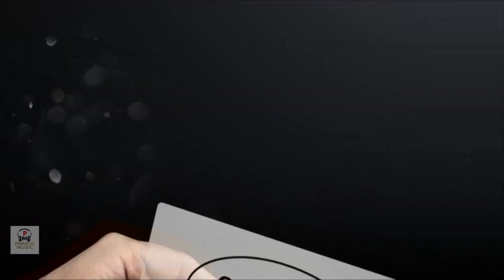lip kiss#latest hayanvi dj song#लिप किस#sunil hooda#anamika bawa{anny b}haryanvi dj song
song -LIP KISS
staring- SUNIL HOODA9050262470 &..ANAMIKA BAWA{ANNY B} JYOTI JIYA.
singer - JAJI KING#SUNIL HOODA#JYOTI JIYA
writer - NITOO BHALSI
DOP-BABLU KHASYAP
MAKEOVER SUNIL PRAJAPATI
DIRECTOR - SUNIL HOODA
EDIT\DI-SATISH PRAJAPATI
SPCL THANKS-YASPAL FOJI-,PARAMJEET SHIMBLA'-SONU SHARMA JALALPURIYA-ANIL
label & all copyright ...paarth music - 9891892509-
any inqary -pradeep sonu -- 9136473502 -
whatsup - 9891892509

Enjoy latest Haryanvi song  in which music is given by  & lyrics by i. Get the best collection of Haryanvi Superhit songs on our channel